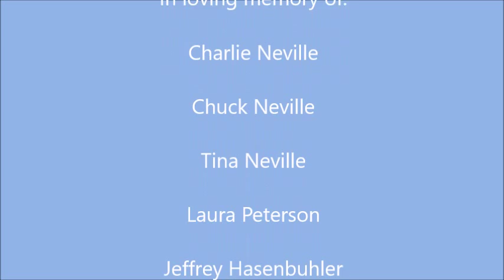Words From Woody Woo:Take 8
Woody Woo's Genius on Local News featuring West v Hagerstown MD and Surrounding Areas,World News featuring anything thats anything,Marijuana News speaks for itself and Dumbass Of The Week.

In Meomory Of Woodrow W Morris Sr And Tina Neville And Jeff Hasenbuhler And Charlie Neville And Laura Peteron

Be nice Be kind

Leave a topic or idea in comment section below or visit me on facebook

Woody Woo is trying to find upcoming rappers of the area so if you know of any rappers worth a mention on my next top 10 upcoming Superstars video send me a comment